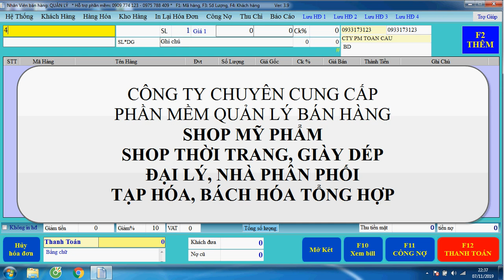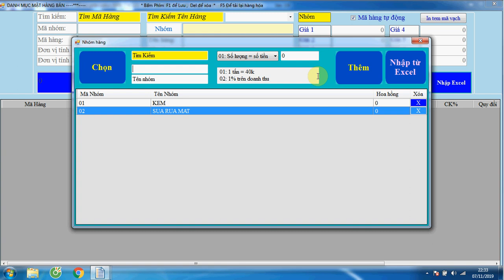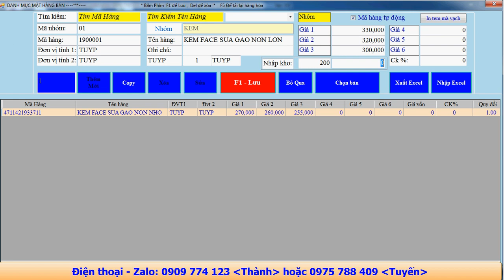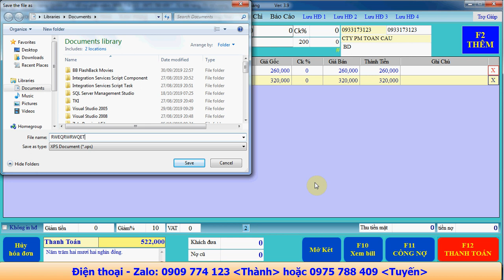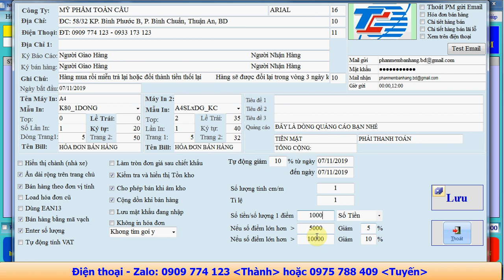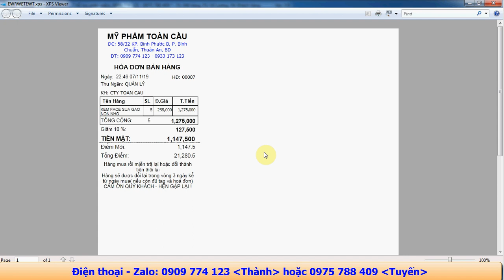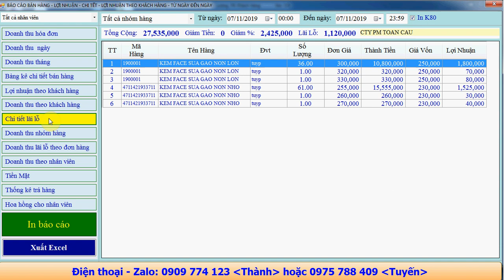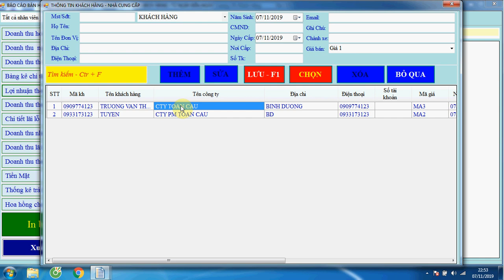Phần mềm quản lý bán hàng shop mỹ phẩm | Phần mềm quản lý bán hàng shop thời trang, cửa hàng quần áo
Phần mềm quản lý bán hàng shop mỹ phẩm, shop thời trang, cửa hàng quần áo, siêu thị mini, cửa hàng tạp hóa, bách hóa tổng hợp